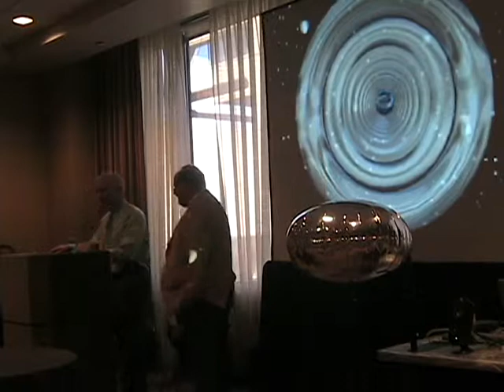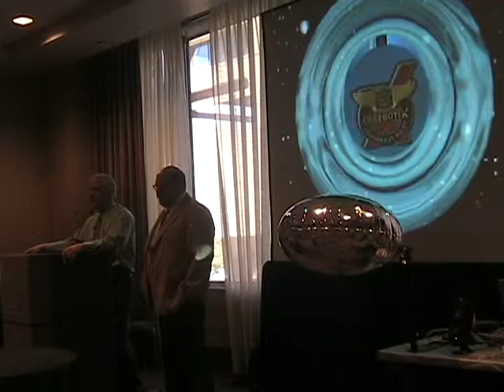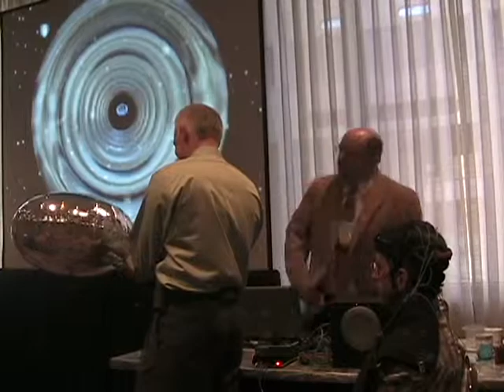Cerebotix - Brainwave Controlled Blimp Part 1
Presentation by John LeMay Phd and George Green Phd at AAPB 2009.

John Lemay Phd and George Green Phd of Cerebotix )introducd the world to their brainwave controlled blimp at the AAPB 2009 meeting in New Mexico.